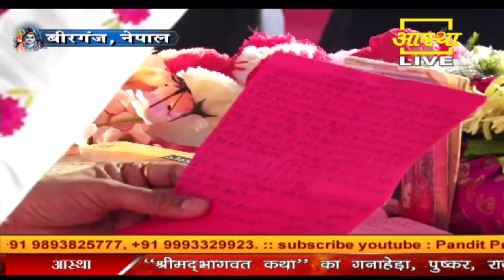नेपाल से एक भक्त के पत्र से जाने शिव जी चढ़े जल चमत्कार क्या होता हैं ? || Pandit Pradeep Ji Mishra